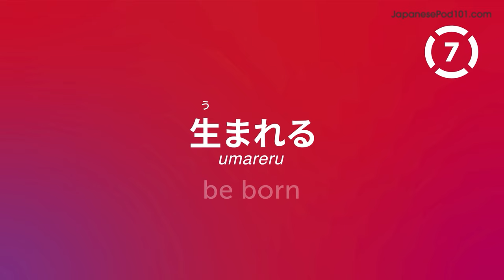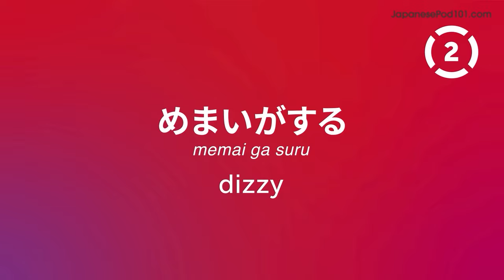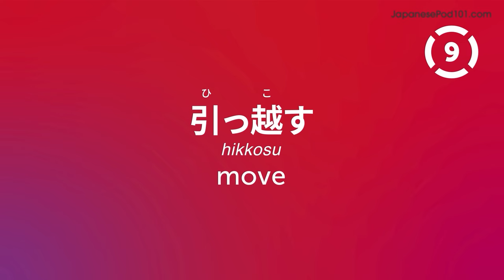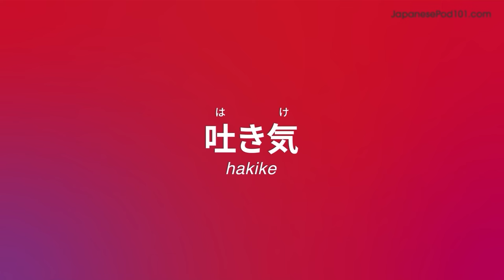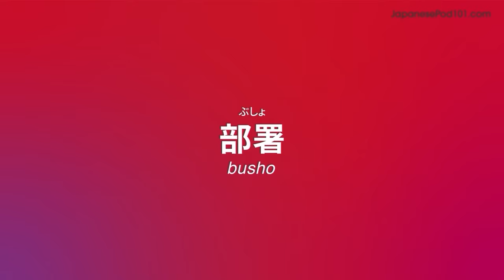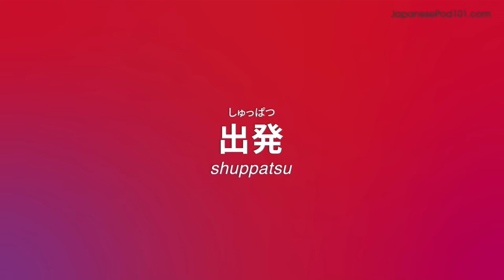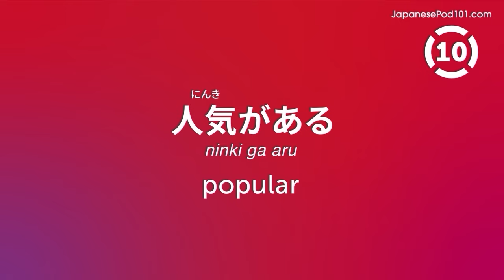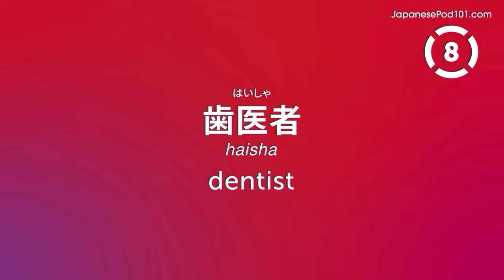110 Japanese Words You'll Use Every Day - Basic Vocabulary #51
This is the best video to start building your Japanese vocabulary.

In this series, we teach you the core 2000 Japanese words that you must know if you're a an absolute beginner.